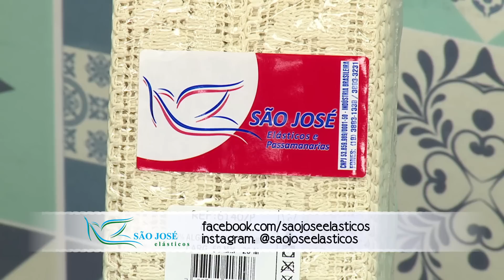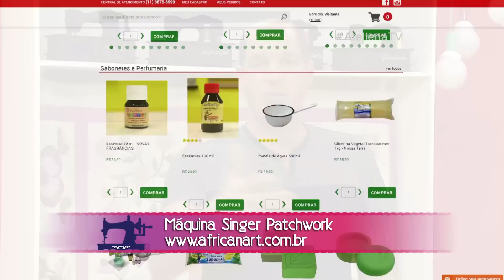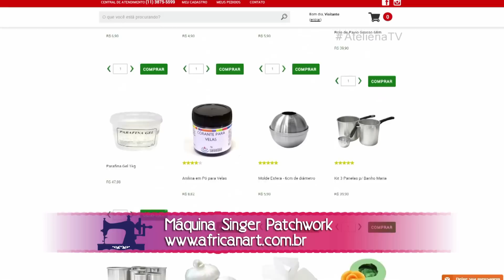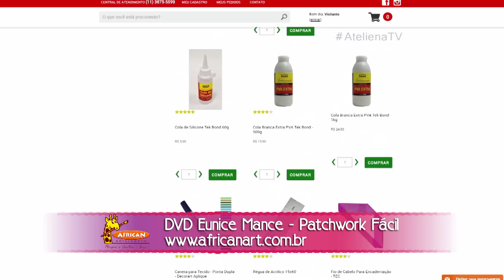Ateliê na TV - REDE VIDA - 01.02.2017 - Luciene Ferretti e Eunice Mance